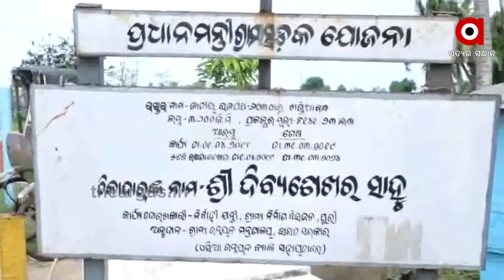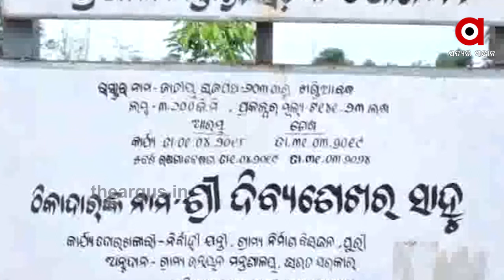ରାସ୍ତାର ଉନ୍ନତିକରଣ ପାଇଁ ଲାଗିଛି ଦୁଇଟି ଯୋଜନାର ଅର୍ଥ ତଥାପି ରାସ୍ତା ଖାଲଖମାରେ ଭର୍ତ୍ତି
ଗୋଟିଏ ରାସ୍ତାର ଉନ୍ନତିକରଣ ପାଇଁ ଲାଗିଛି ଦୁଇଟି ଯୋଜନାର ଅର୍ଥ । ତଥାପି ରାସ୍ତା ଖାଲଖମାରେ ଭର୍ତ୍ତି ହୋଇଥିଲେ ବି ଏହାକୁ ମରାମତି କି ନିର୍ମାଣ କରାଯାଉ ନାହିଁ । 4 ବର୍ଷ ହେଲାଣି ଅଂଚଳ ବାସୀଙ୍କୁ ଭୂଆଁ ବୁଲାଉଛି ପ୍ରଶାସନ । ଏମିତିକି ପୁରୀ ସହରର ଉପକଣ୍ଠର ଅଠରନଳା ନିକଟରେ ଏହି ରାସ୍ତା ହୋଇଥିବା ବେଳେ ପ୍ରଶାସନର ନଜର ପଡ଼ୁନାହିଁ । ଯାହାକୁ ନେଇ ଅସନ୍ତୋଷ ପ୍ରକାଶ କରିଛନ୍ତି ଗ୍ରାମବାସୀ .